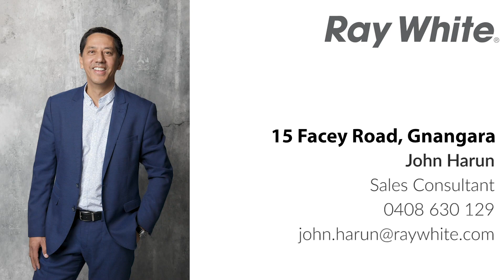Ray White - John Harun - 15 Facey Road, Gnangara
Find space and tranquillity with this multi-generational and/or passive income opportunity, nestled on a 10-acre block and only 30 minutes to the CBD.

Live among the gums and birdsong while utilising three separate homes (or rent two and live in one). Make the most of multiple stables, paddocks, huge workshops and sheds (lockable and well insulated), an oasis-style swimming pool, reverse cycle air conditioning and quality finishes throughout each home.

Lovingly built with a mix of limestone, recycled brick, jarrah, and terracotta or terrazzo tiling, this rare offering is perfect for growing or extended families seeking natural bush surrounds, room to move and parking for every manner of vehicle - while still being a 20-minute drive to Mullalloo Beach, schools, and shops.

With two driveways - one for the front home and a second for the main home and cottage located higher on the property, this block also offers privacy and practicality for each dwelling. For those with boats, trailers, jet skis, or any manner of machinery, this block provides parking and lockable storage in solidly built structures, alongside horse stables and well-maintained paddocks.

Main Home
A true entertainer and a secluded retreat, escape the rat race with this four-bedroom, three-bathroom family-size property with a study. It's cool and airy, thanks to a limestone and terracotta tile build and vaulted central ceilings.
Home chefs will love the granite benchtops, Ilve gas stove, dishwasher and ample cabinetry, all overlooking the salt-water swimming pool, gazebo, and timber entertaining deck - picture Bali in the bush!
Enjoy built-in or walk-in robes, and a main bedroom with a massive ensuite, double vanity, shower, claw bath and travertine floor tiles. Elsewhere, relax in the cool of spacious dining and living spaces, or enjoy cosy winter nights by the open fireplace or pot belly stove.

Cottage
Limestone and jarrah combine to create very well-insulated interiors, while a white, bright palette and a mix of coastal and country-style design elements ensure this two-bedroom, one-bathroom residence is a tasteful cottage in the truest sense.
Perfect for guests or as a rental (it is currently tenanted), find split system air conditioning in the open plan kitchen and living, built-in cabinetry, ceiling fans, back-to-back ensuite and built-in robes. Outside, wind down on a private and shady side alfresco and admire the tranquil bush views.

Front Home
Tucked behind vibrant bougainvillea, you'll feel as if you're in a Mediterranean villa, thanks to a pebbled alfresco, open plan country-style kitchen, wrap-around verandah, concrete floors, recycled brick and jarrah, rustic bathroom mosaic tiles, plantation shutters and arched windows.
A soaring atrium upon entry is currently used as a dining area, while barn-style timber doors feature on a walk-in pantry, windows and doors. Additionally, relax in comfort with underfloor heating, a fireplace, air conditioning, and a large hot tub with a private bushland vista.

This magnificent retreat can be found just 10 minutes to Kingsway Christian College, Kingsway City Shopping Centre and only 15 minutes to Edith Cowan's Joondalup Campus. To secure these charming homes on such a rare property, contact John Harun now on 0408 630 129.